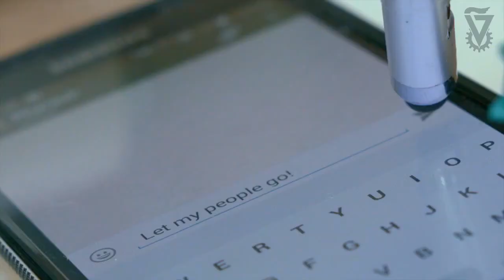Passover Pesach 2015 Seder Rube Goldberg Machine from Technion in Israel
Technion students get ready for Passover, the festival of freedom, and let their imagination run wild. Watch closely as this Rube Goldberg Machine created by students from the Faculties of Mechanical Engineering and Architecture and Town Planning relates highlights of the Passover story.
Filmed in the Faculty of Mechanical Engineering in The Sydney & Shirley Gendel and Emanuel Friedberg Family Creative Design Student Laboratory, a Project of the American Technion Society, Cleveland Chapter

Machine Created by:
Mechanical Engineering students: Nadav Maccabi, Yaron Veksler, Aharon Joffe, Tsah Elimelech, Eitan Fortinsky, Saar Nitecki, Hair Har-Oz, Yuval Harduf, Yarden Pinto, Sofi Kuperman, Paz Aranvi, Michal Weisbord, Itai Sarig, Amit Shocron and Daniel Kovalev

Architecture students: Ahdi Alchalel and Hadar Edry